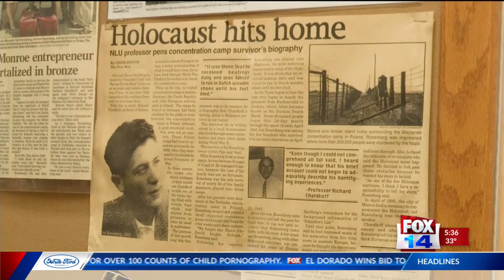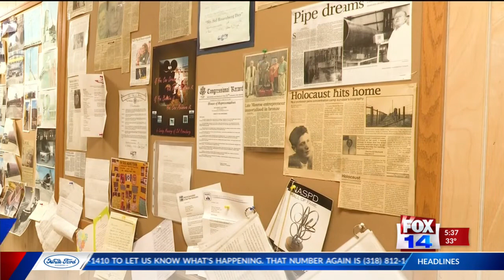Sol's Story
Jackie Rosenberg is President of Sol’s Pipe and Steel in Monroe. His father Sol Rosenberg was a Polish -born American businessman and philanthropist. He was a Jewish survivor of the German Nazi concentration camps who became an industrialist in Monroe where they established Sol's Pipe and Steel Company.